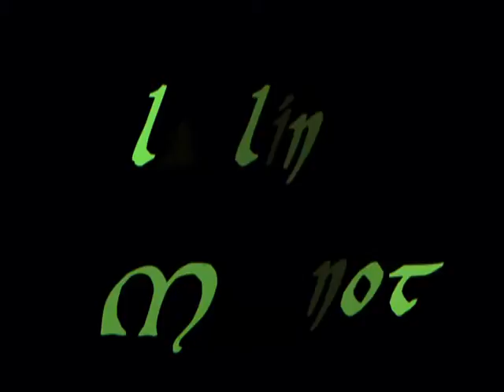2010 ancora campioni.avi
Chiavasso giugno 2010 InGenio Calcio si conferma Campione del Campionato "matti per il Calcio" questa clip è un ricordo di quel fantastico gruppo.
Forza InGenio Calcio